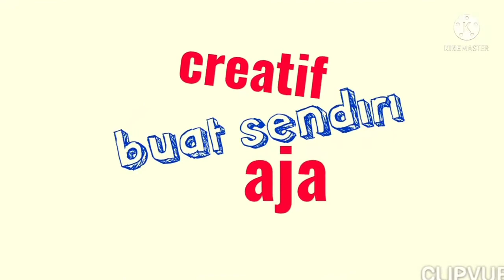Rc Nusantara || perjalanan petualangan hutan hujan tropis | Rc jeep wrangler RUBICON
perjalanan petualangan hujan tropis jawa tengah oleh @hanitutorial